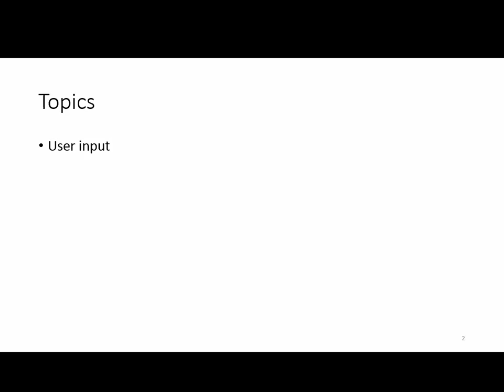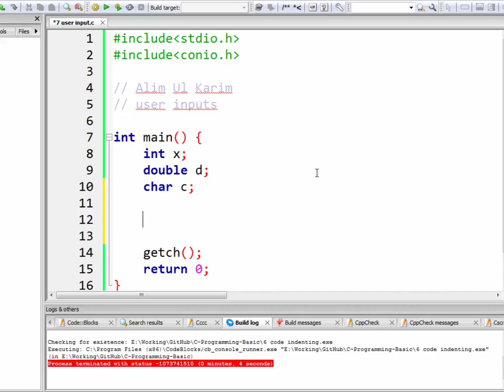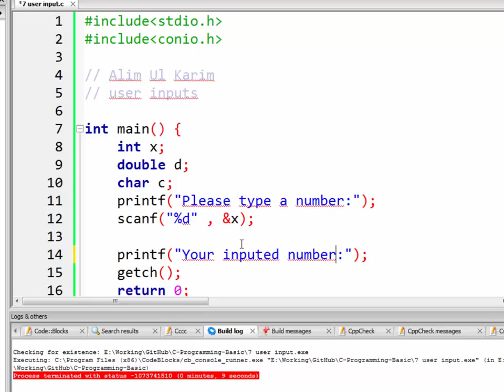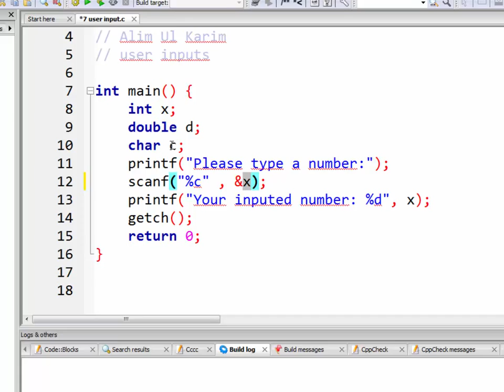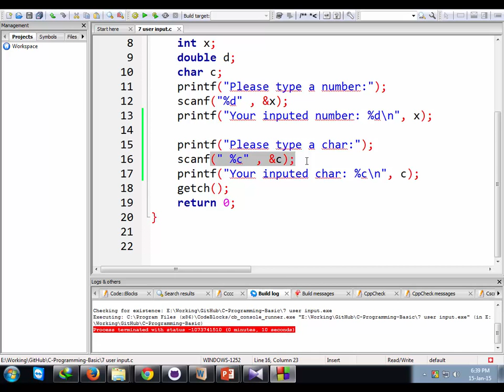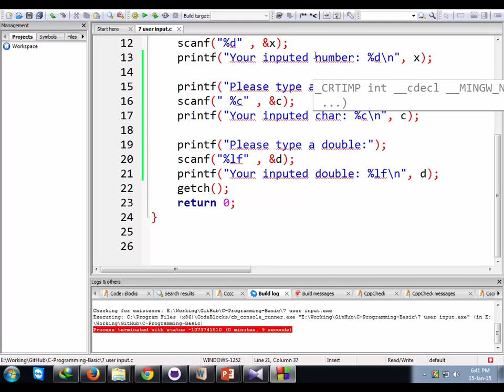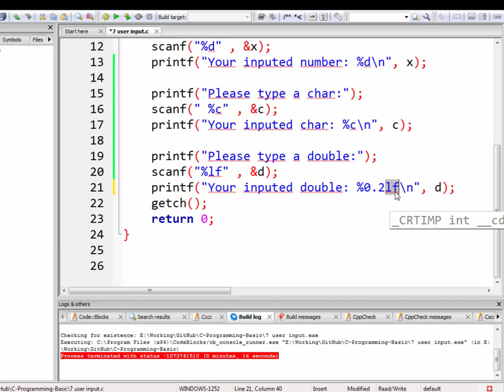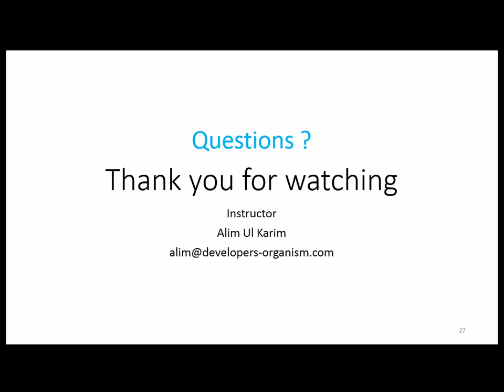07. Session 7 : Taking user input in C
Session 7 : Taking user input in C

Topics:

Taking user input in C
int
char
double

Bangla, Bengali language Tutorial, Begali C, bangla C Programming, Bangla C Programming Course, Bangla C Tutorial